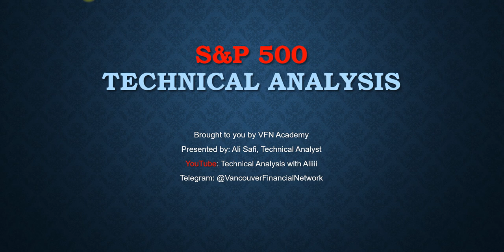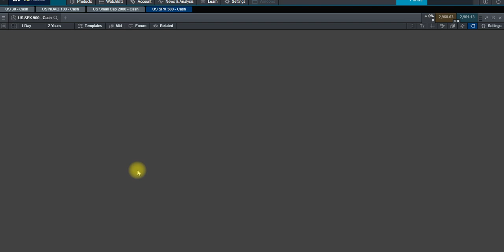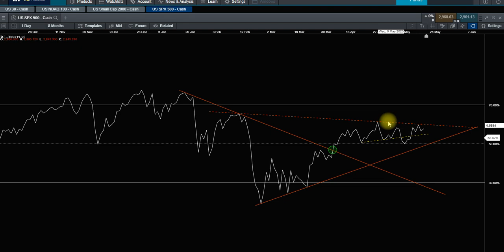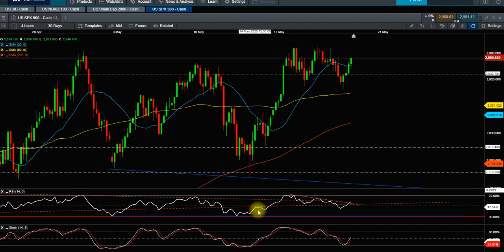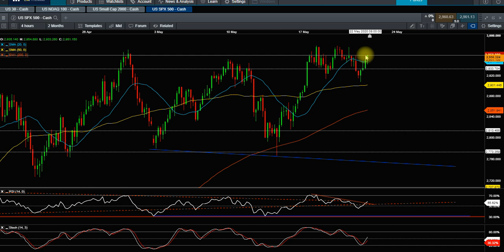2020 05 24 SPX Technical Analysis in Farsi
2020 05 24 SPX Technical Analysis in Farsi